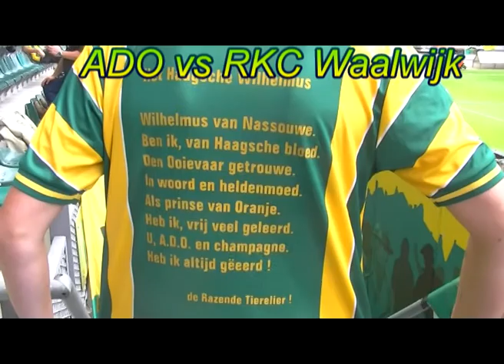ADO vs RKC Sfeer Supporters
Klein Stukje sfeer maar dat hield gauw op na zo'n kut wedstrijd dus hield ik ook op met filmen